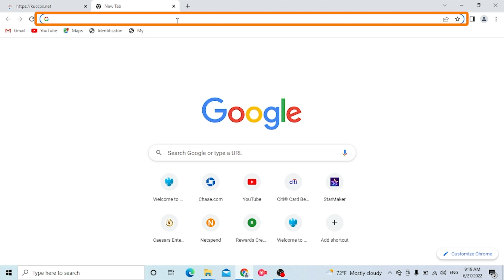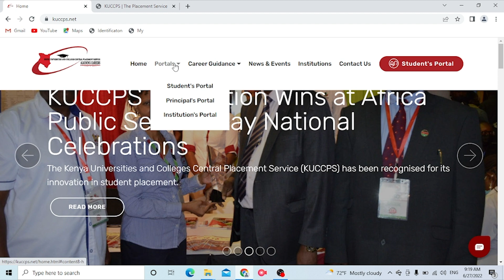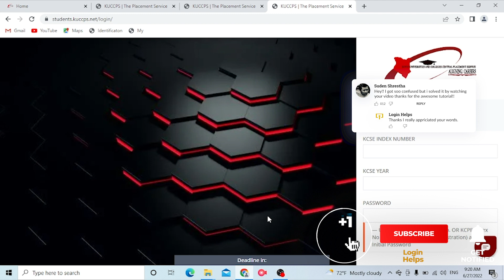How To Login Kuccps? Kuccps Sign In | Kenya Universities and Colleges Central Placement Service